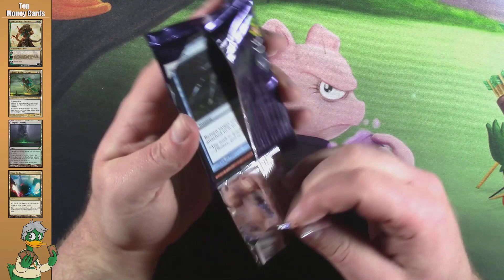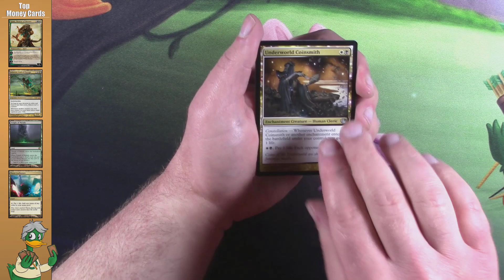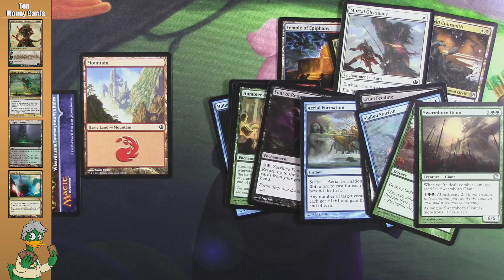Quack-A-Pack (Vintage/Standard Daily Pack Opening) Day 113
Quack-A-Pack is a daily series in which I open a Vintage/Standard pack that is chosen by a wheel. Today's possible packs are: